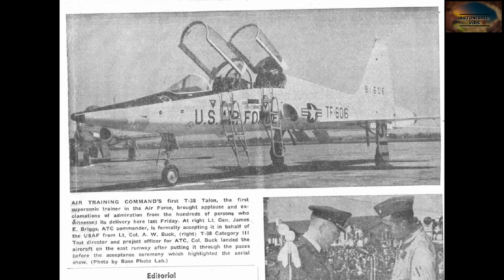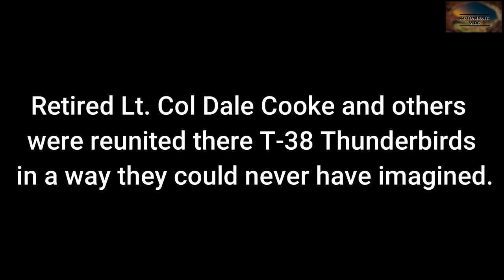U.S. Air Force T-38 Talon 60th Anniversary (2019)[update]| T-38 Thunderbird plane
U.S. Air Force T-38 60th Anniversary (2019)[update]| T-38 Thunderbird plane

The T-38 Talon is one of the safest supersonic airplanes ever built, the twin-engine, high-altitude, jet trainer can fly at a maximum speed of 858 mph and can climb from sea-level to 33,600 feet in 60 seconds. Out of the 1187 aircraft produced between 1959 and 1972, half are still in use today.

The T-38 have been used for over half a century, mainly by the U.S. Air Force and Thunderbirds, for specialized undergraduate pilot training. In addition, Air Combat Command uses the jet as companion training for their B-2, TR-1 and F-22 pilots. The U.S. Navy and NASA also use the T-38 for flight test and research missions.